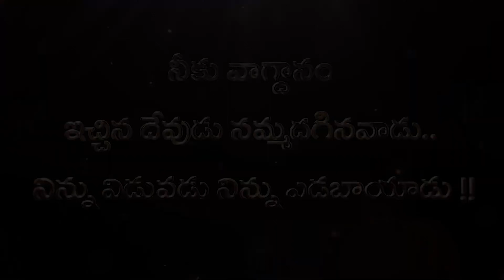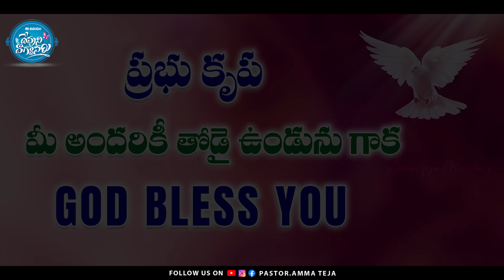ఈ ఉదయం దేవుని వాగ్దానం || 28.10.2024 || God's Promise By Sis.Blessy Teja